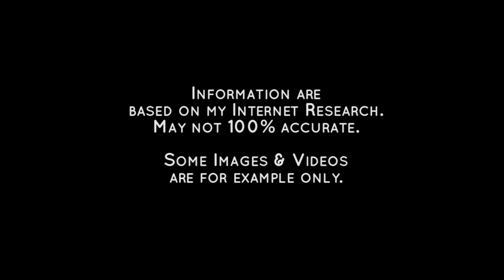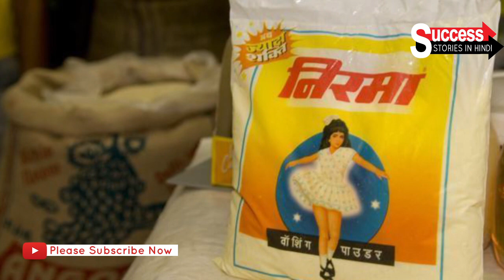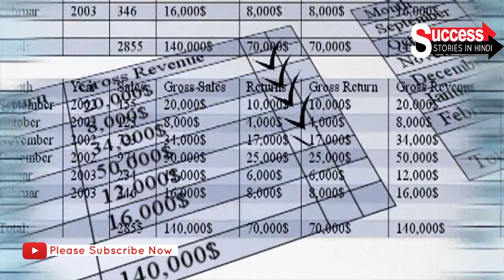Nirma Success Story in Hindi | निरमा की कहानी Biography of Karsan bhai Khodidas Patel in Hindi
Karsanbhai Khodidas Patel was born in 1945 at north Gujarat India. Family:  His father was a farmer. Karsanbhai finished his B.Sc. in Chemistry at age 21.He worked as a lab technician, first in the New Cotton Mills, Ahmedabad and then at the Geology and Mining Department of the state Government. In 1969, Karsanbhai started selling detergent powder, manufactured and packaged in his backyard. This was an after-office business - the one-man company would bicycle through the neighbourhoods selling handmade detergent packets door to door. The new yellow powder was priced at Rs. 3.50 per kg, at a time when HUL's Surf was priced at Rs 15.  Soon, there was a huge demand for Nirma in Ruppur (Gujarat), Patel's hometown. He started packing the formulation in a 10x10ft room in his house. Patel named the powder as Nirma, after his daughter Nirupama. Patel was able to sell about 15-20 packets a day on his way to the office on bicycle, some 15 km away. After three years, Karsanbhai felt confident enough to quit his job. Later he said, "The lack of any such precedent in my family made the venture fought with fear of failure. But farmers from North Gujarat are known for their spirit of enterprise. Karsanbhai set up shop at small workshop in an Ahmedabad suburb. The Nirma brand quickly established itself in Gujarat and Maharashtra. The high quality and low price of the detergent made for great value. By 1985, Nirma washing powder had become one of the most popular, household detergents in many parts of the country. Fuelled by housewife-friendly advertisement jingles, Nirma revolutionized the detergent market, creating an entirely new segment in the economy for detergent powder. By 1999, Nirma was a major consumer brand – offering a range of detergents, soaps and personal care products. In keeping with its philosophy of providing quality products at the best possible prices, Nirma brought in the latest technology for its manufacturing facilities at six locations in India. Nirma's success in the highly competitive soap and detergent market was attributed to its brand promotion efforts, which was complemented by its distribution reach and market penetration. Nirma's network consisted of about 400 distributors and over 2 million retail outlets across the country. This huge network enabled Nirma to make its products available to the smallest village. Within a decade, Nirma was the largest selling detergent in India. After establishing its leadership in economy-priced detergents, Nirma entered the premium segment, launching toilet soaps Nirma bath and Nirma beauty soap, and premium detergent Super Nirma detergent. Ventures into shampoo and toothpaste were not as successful, but the edible salt Shudh is doing well. Nirma also has successful operations in neighbouring countries. Since production was labour-intensive, Nirma also became a leading employer (employing 14,000 people 2004). Made without some phosphates, Nirma was also somewhat more environment friendly.Karsanbhai's two sons and son-in-law are now at leading positions in the Nirma organization. It was also announced on June 7, 2013 that he bought 40 crores six-seater chopper. After Adani Group chairman Gautam Adani and Zydus group promoter Pankaj Patel, Karshanbhai is the third Ahmadabad-based industrialist to buy a chopper.

All information in this video is based on Internet data. This YouTube Channel does not claim on the truth of the information Provided. Some of the Pictures and videos in this episode are for examples only.